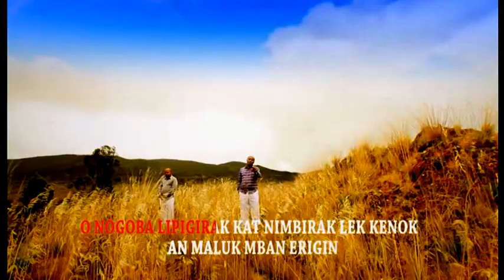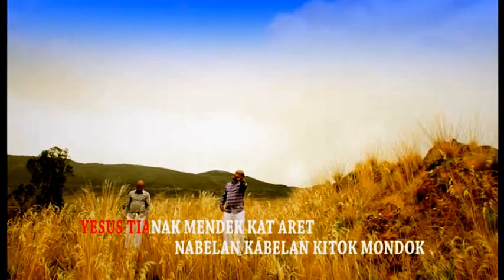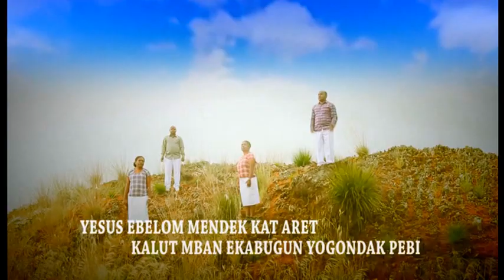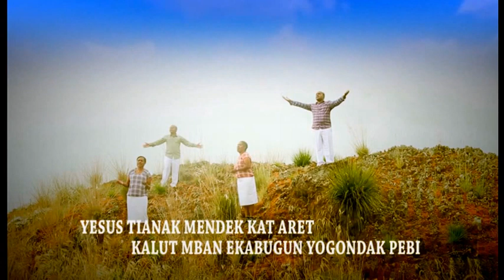Highland Praise - An Nenu (Official Music Video)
Album lagu rohani dari beberapa bahasa di Papua, yang direlease pada Tahun 2016

Bahasa Lanny